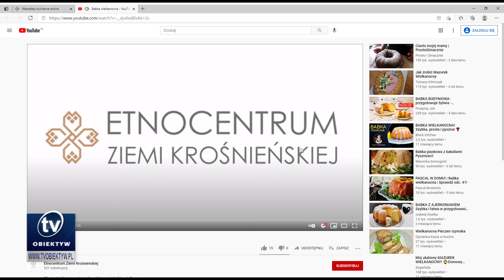Etnocentrum Ziemi Krośnieńskiej zaprasza na warsztaty kulinarne online.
Z publikowanych w Sieci filmów instruktażowych można dowiedzieć się jak łatwo i szybko przygotować tradycyjne potrawy wielkanocne. Warsztaty prowadzi Ewa Szymko.